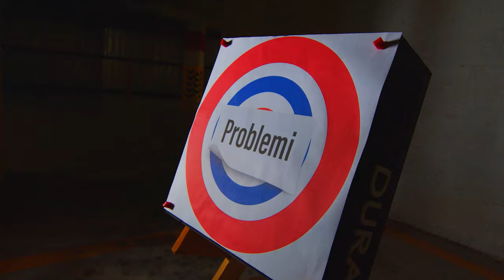Shooter Episode 35